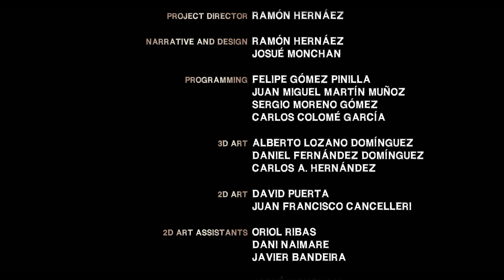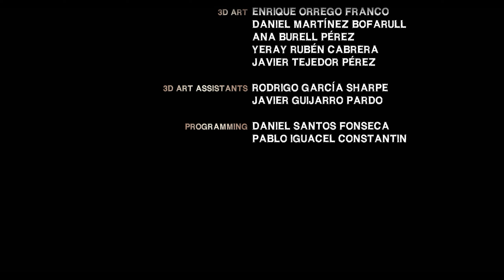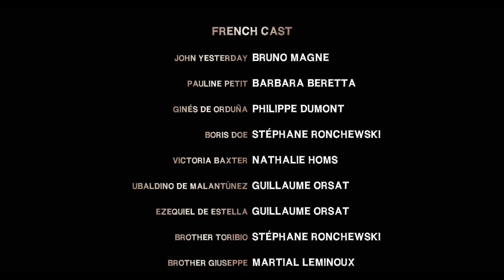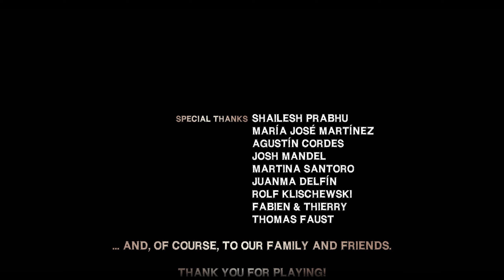Yesterday Origins - Part 12 Finale and Ending PC FINAL 60FPS 1440p Gameplay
Yesterday Origins is straight up a point-and-click game as they come, bringing all the things from the old days of the genre and does nothing drastic to change from the norm. It might be a short trek for an adventure game, lasting around 6 hours, but what is here is a fascinating tale that manages to do flashbacks in a way to compliment the story its telling. It certainly won't be looked upon as a classic, but what we have here is a game from Pendulo Studios that has some issues with its gameplay, but its style, narrative and characters make it a good, enjoyable time for fans of the genre to look past some of the annoyances that are most likely used to.